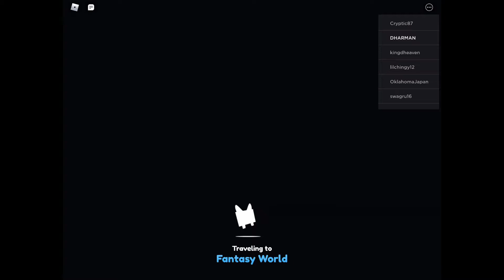Unlocking the Heaven world Pet sim x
Yay I got heaven world